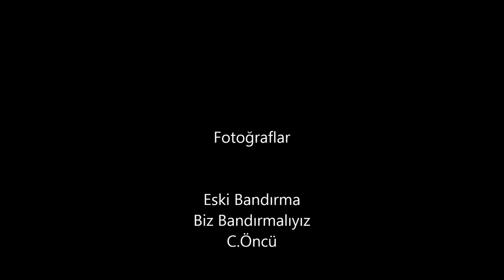Biraz Nostalji: Seksenli Yıllar ve Bandırma